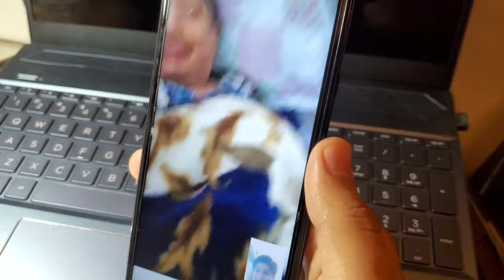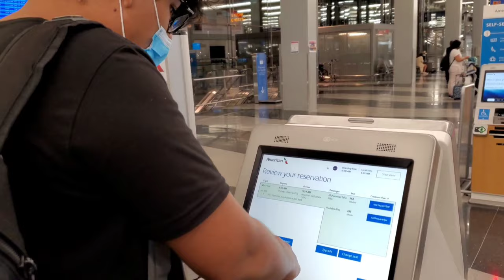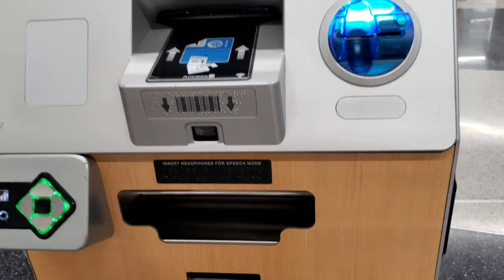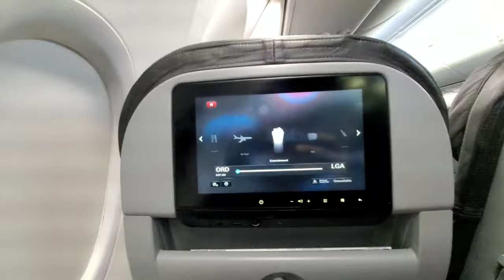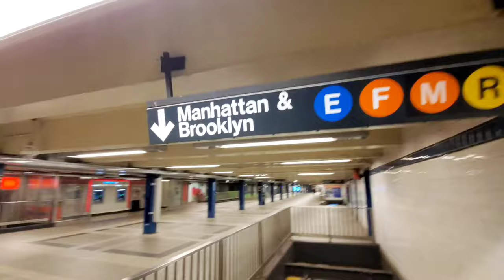"SURPRISE VIST TO MY GRANDMOTHER" Taha Vlog's